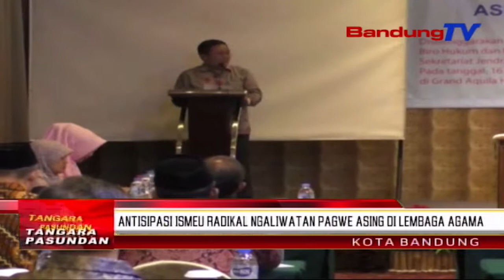Antisipasi Ismeu Radikal Ngaliwatan Pagwe Asing Di Lembaga Agama | TP | BANDUNGTV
TP | BANDUNGTV | IWAN M.RIDWAN | Mahabuna Jaringan Teroris Anu Kaguar Di Sajumlahing Wewengkon Di Indonesia, Jadi Panitenan Anu Daria Pikeun Pamarentah. Kementrian Agama Republik Indonesia, Medalkeun Parentah Ka Sakumna Lembaga Agama Sangkan Nyinglar Asup-Na Paham Radikal, Ngaliwatan Pagawe Asing Anu Digarawekeun Di Lembaga-Lembaga Kaagamaan.